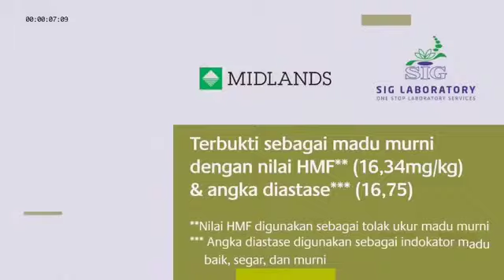UNBOXING Madu Clover Honey HDI Yang Viral!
Siapa yang suka madu Clover Honey coba angkat tangan~ 🙋

Clover Honey tidak hanya menyehatkan tapi juga banyak manfaatnya.

Madu HDI Clover Honey terbukti terbaik di kelasnya, teruji klinis aman untuk seluruh keluarga. 👨‍👩‍👧‍👦

Cek video ini dan bagikan pada rekan-rekan Anda juga, ya.. 💌